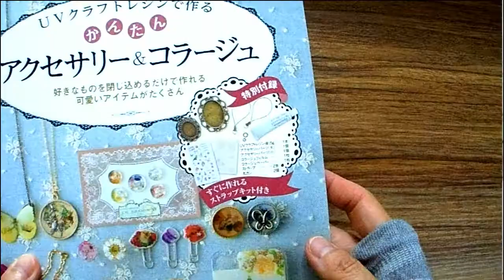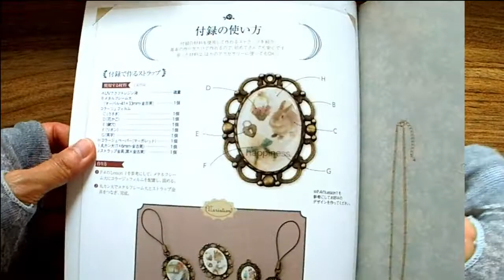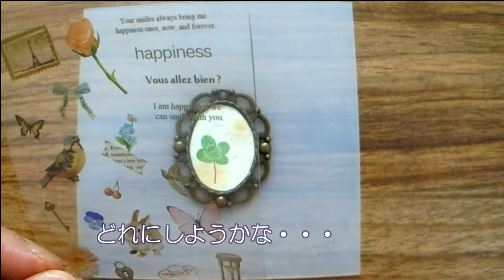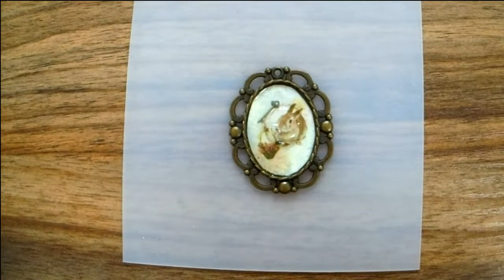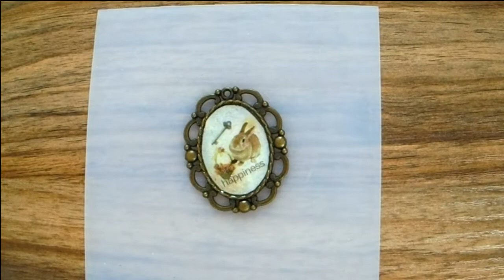◆Vol.5 レジン初心者 ムック本のコラージュでキーチャームにチャレンジ！◆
いつもはオリジナルペイントアクセサリーを作っている私が
人気のレジンにチャレンジ

第5弾は2012年4月に『ブティック社』から発売になったムック本
『UVクラフトレジンで作るかんたんアクセサリー&コラージュ』
の付録を使って、コラージュ作品にチャレンジしました。
レジンの違いにも戸惑いましたが、楽しく作ることができました(o^―^o)

これからも色々なことにチャレンジしますので
見守って頂けると嬉しいです(｡-人-｡)